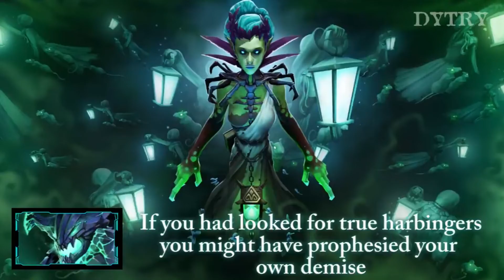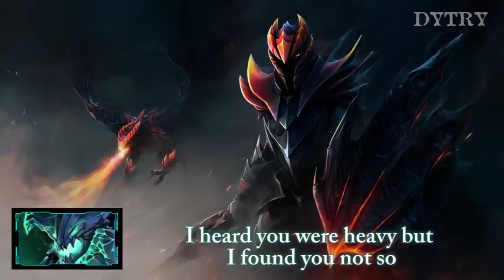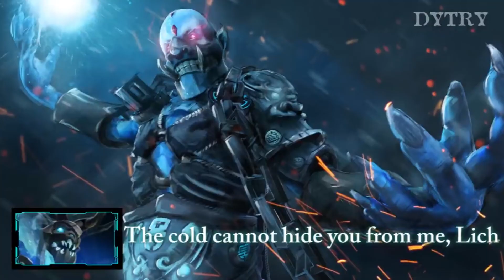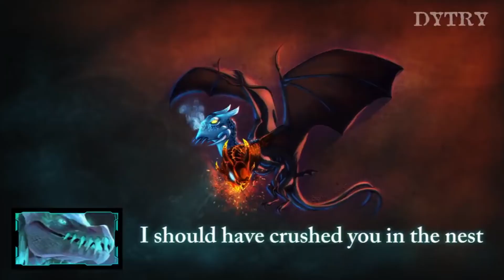Dota 2-Killing a specific enemy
Dazzle-Outworld Devourer-Leshrac-Death Prophet-Dark Seer-Batrider-Ancient Apparition-Pugna-Shadow Demon-Visage-Winter Wyvern

Dota 2 Killing a specific TDazzle-Outworld Devourer-Leshrac-Death Prophet-Dark Seer-BatriderAncient Apparition-Pugna-Shadow Demon-Visage-Winter Wyvern

Responses Dota 2
Sound heros Dota 2

Production : Ady Sumantri
Directed by : Ady Sumantri